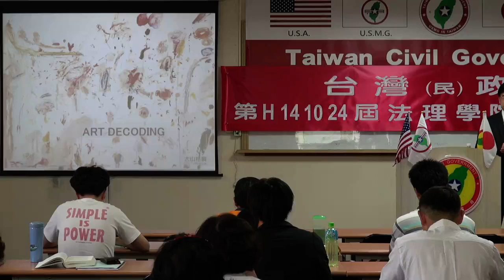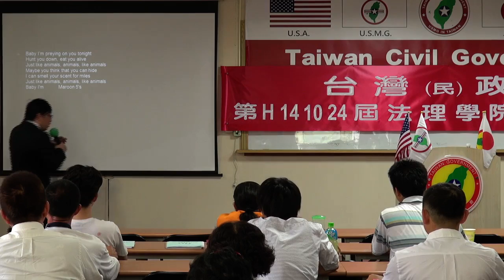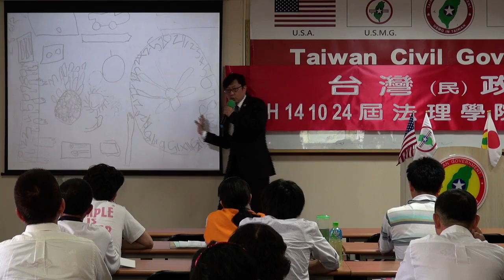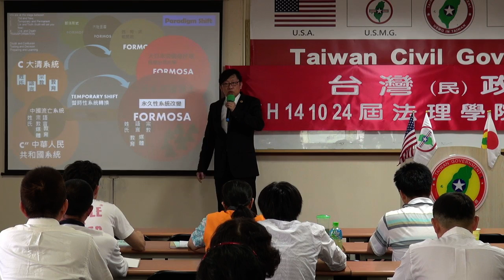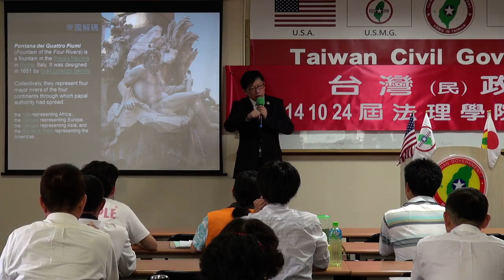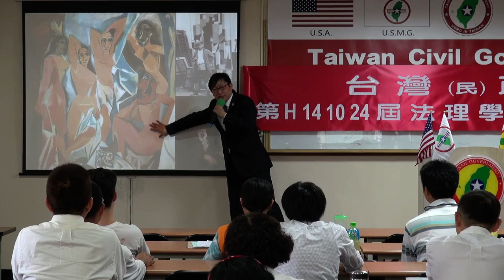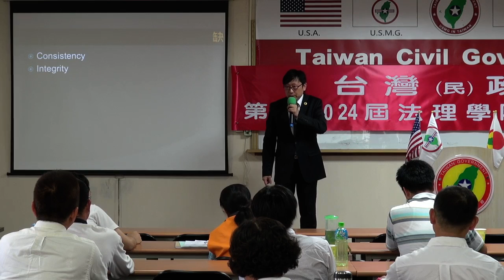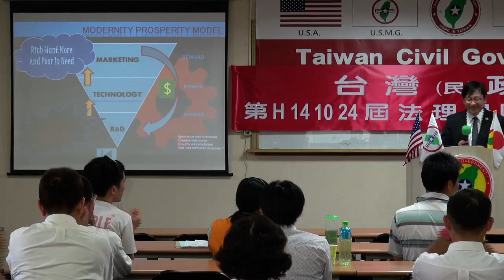141026-10-閉幕詞-徐格麟-台灣(民)政府第H141024屆高級行政參議班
台灣民政府, 高級行政參議班